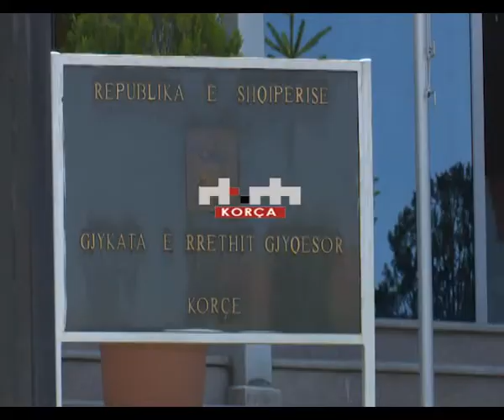Filo zyrtarizohet nga gjykata